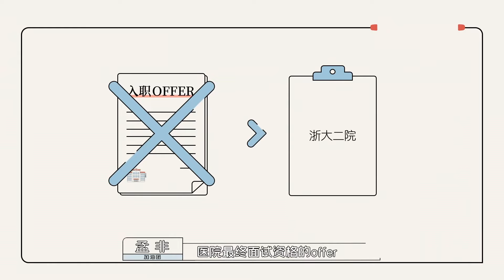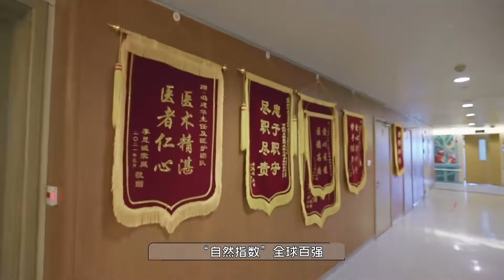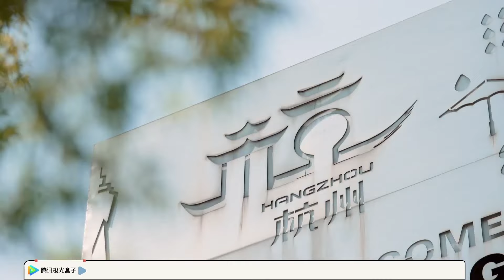🎁好奇寶寶周深，真情誇讚醫生太神聖，吳磊預定參加八季節目！ | 令人心動的offer S3 | 綜劇安利社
谢谢大家对《令人心動的offer S3》的喜欢与支持